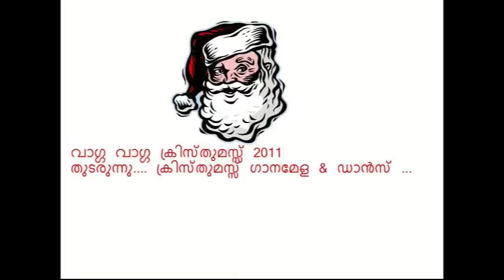Wagga Wagga Christmas Celebration 2011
Wagga Wagga, NSW,Australia  Christmas Celebration  2011